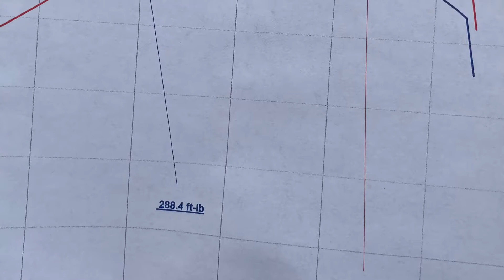E34 540i m sport dyno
First run was on stock dme with dinan chip  made 247whp 250tq second run was on vems stand-alone made 276whp and 288tq